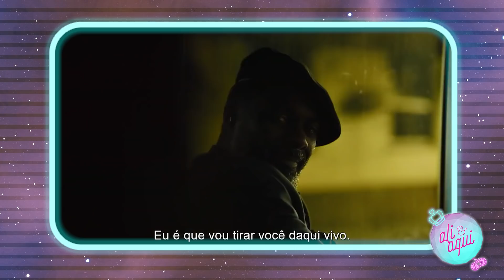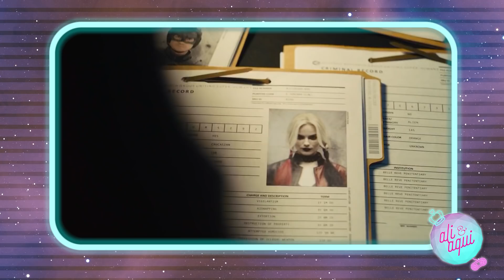JÁ ASSISTI O ESQUADRÃO SUICIDA! UM DOS MELHORES FILMES DO ANO! Crítica Sem Spoilers | Alice Aquino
No vídeo de hoje trouxe a minha crítica sem spoilers do filme O Esquadrão Suicida, de James Gunn. Unindo um grupo improvável de Super-Vilões em missões totalmente suicidas, Amanda Waller tenta salvar o mundo.